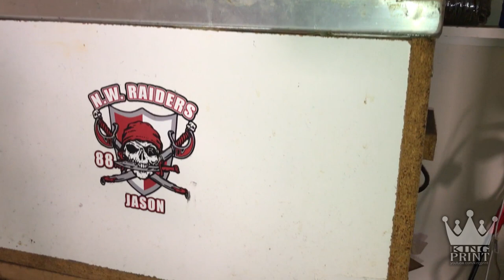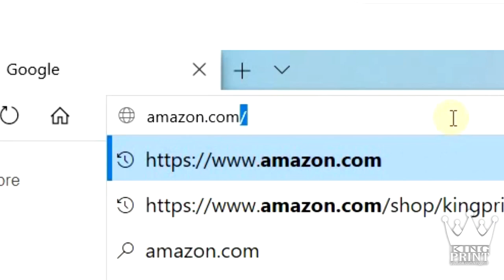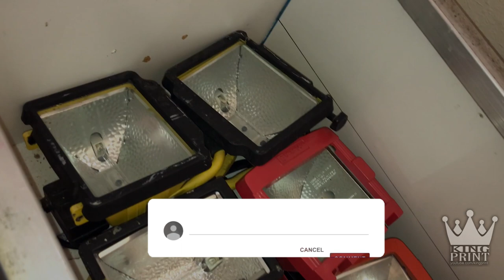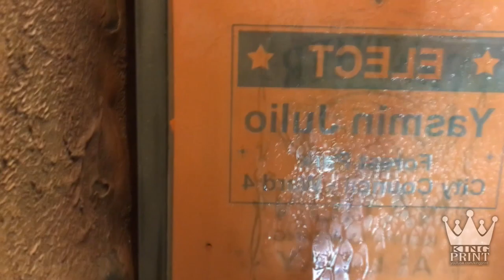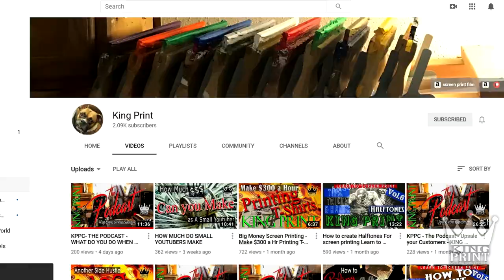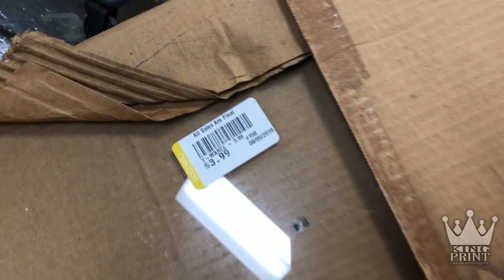How To Make Screen Printing Exposure Unit SUPER CHEAP Home Business KING PRINT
where you will find everything you need to get you going.

TECHTONGDA UV Exposure Unit 24x28 Inches Silk Screen Printing LED Light Box Plate Burning 110V

in this video im going to show you how  How To Make Screen Printing Exposure Unit SUPER CHEAP

110v Screen Printing Uv Exposure Unit Plate Burning with Cover & 8 Tubes Area 20"*24"

check out these links to get the best prices on screen print supplies from Amazon

Sublimation Printer Bundle Package with Heat Press Machine and Assorted Mugs,
Cricut Maker vinyl cutter

Cricut EasyPress Heat press

Canon Pixma MG2522 All-in-One Inkjet Printer, Scanner & Copier

INKJET TRANSFER PAPER    FOR DARK FABRIC: NEENAH "3G JET OPAQUE" (8.5"X11") 25Pk :)

Everything you need to Start screen printing Bundle

get a 4 color screen press on sale on amazon for $149. click the link to check it out

Epson Stylus Photo 1400 Wide-Format Color Inkjet Printer

Empty Ciss for Epson 1400

Waterproof Inkjet Transparency Film for Silk Screen 13'' x 100' - 1 Roll

click the link to check out the plotter on sale from amazon

Jet Opaque II Heat Transfer Paper Inkjet for Dark 11" x 17" -10 Sheets-

I use , tubebuddy is free browser extension that integrates directly into youtube to help you run your channel with ease, helps with tag suggestions, video seo , promotion, channel health and more click the link to check it out

I use bluehost for my website hosting, not only do they have plans starting at $3.95 w/ a free domain for the first year but also seamless Wordpress integration for easy website building,